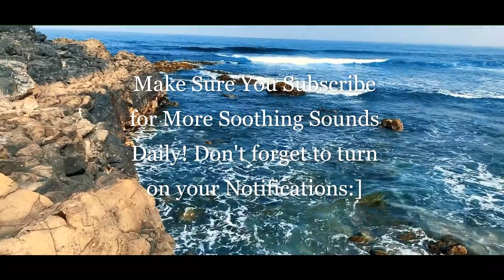Soothing Oceans Wave Sounds (SUPER RELAXING)(LOOP)